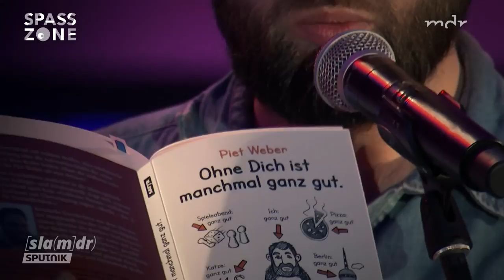Piet Weber: Der Spieleabend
Die Lehre aus den Erfahrungen von Piet Weber: Früher Kapitalismus kennt kein Erbarmen. Außer gegenüber Oma. Die Rache der Sozialen kommt spät, aber grausam.